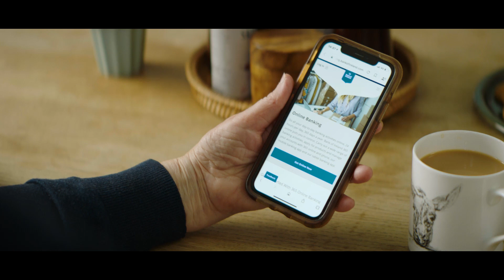Bank of Ireland - Next Step - Baz & Nancy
Baz and Nancy are all about the Next Step.